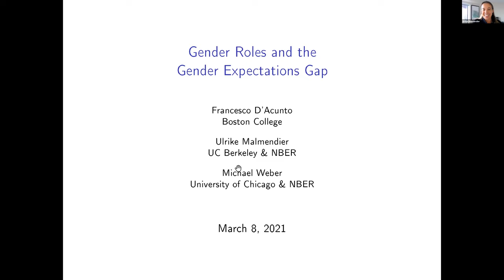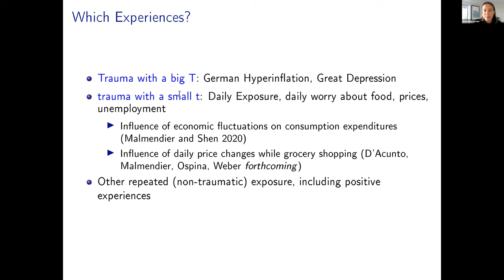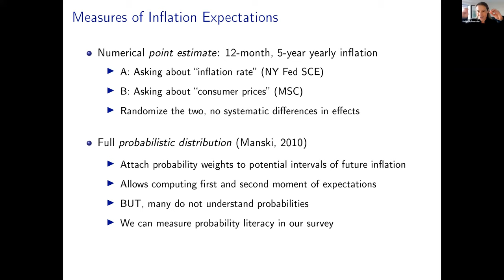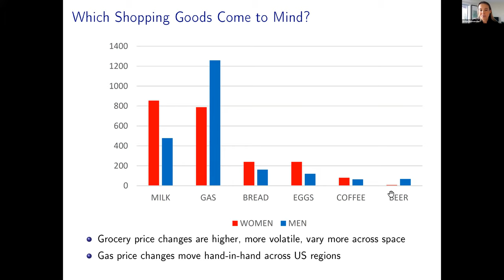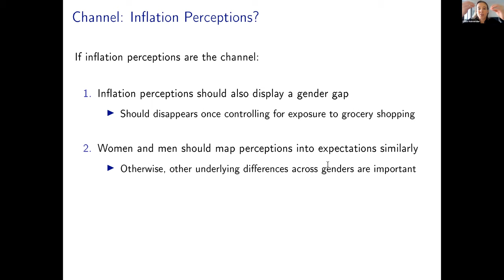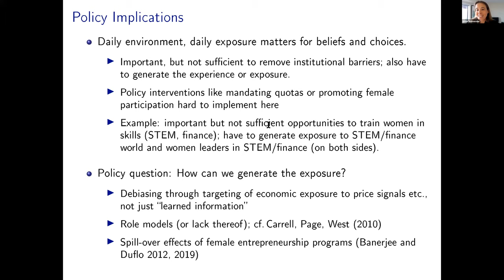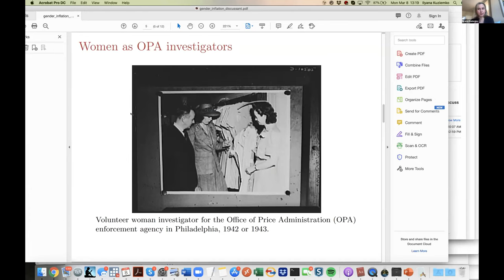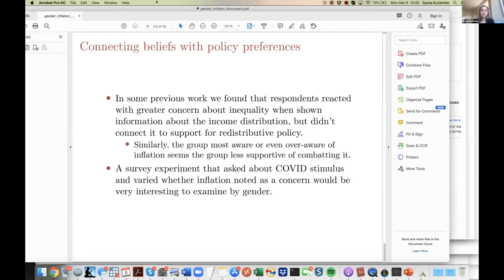Ulrike Malmendier: "Gender Roles and the Gender Expectations Gap" (Virtual Finance Workshop)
Ulrike Malmendier (Berkeley) presents "Gender Roles and the Gender Expectations Gap" with Francesco D'Acunto and Michael Weber.

Ilyana Kuziemko (Princeton) discusses the paper.

This talk was part of the Virtual Finance Workshop conference on "Expectation Formation"